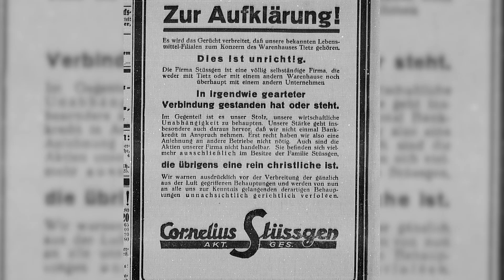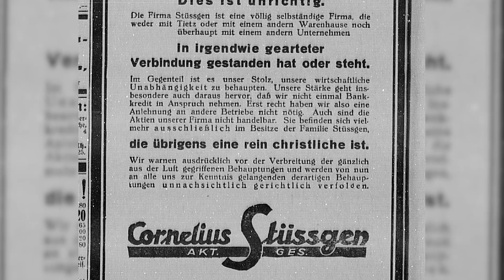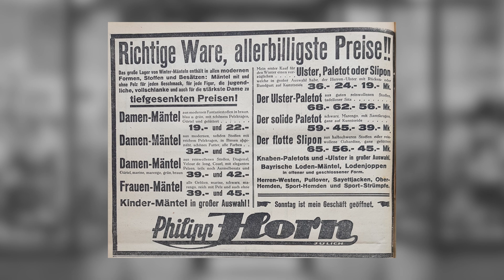Jülich - Jewish Shops in Jülich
Since the 19th century, about 5 % of the shops have been run by Jewish merchants. Especially in the textile and meat trade, there were several shops that had been based in Jülich for at least two generations. Many were successful, offering up-to-date assortments in modern stores. When the National Socialists came to power in Jülich, they lost their clientele through denigration, slander and threats. After the pogrom on 9 November 1938 at the latest, it became clear to many that they no longer had a future in Jülich and sold their businesses, mostly below value. Those who could not escape in time were killed in the Konzentrationslager in the east.

Bibliography
- Wolfgang Hommel, Jülich handelt, 2. Aufl., Jülich 2021,

Credits: Text, Regie: Wolfgang Hommel; Film, Technik: i-frame media GmbH, Markus Uhlenbruck.